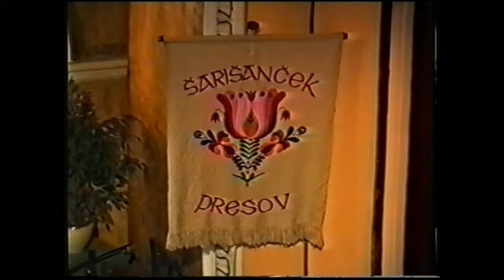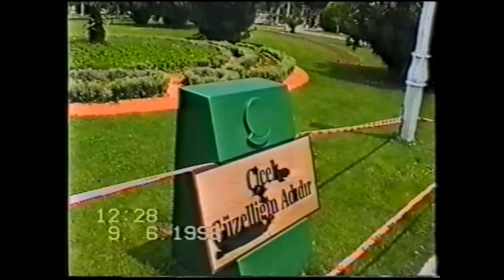Šarišanček história do r. 2001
kamera, strih: Ernest Paulus, František Sabol